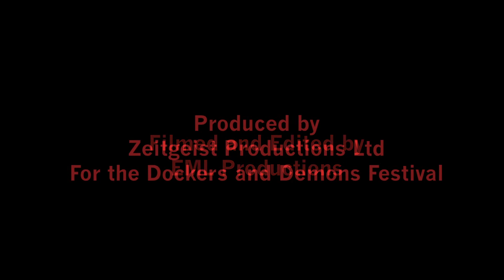The House of the Broken Birds. Episode 5. The Abandoned Bride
Featuring Mary O'Neill, Declan Hayden and Catherine Bloomer.
This macabre tale of avian insanity and ghostly madness brings the history of Ringsend to the fore.

Mission Statement:
Dockers and Demons Festival aims to forge greater links between the Irishtown, Ringsend and Docklands communities to alleviate the pressure during the Halloween period on the community and policing bodies on Bonfire night by offering alternative activities in the lead up to October 31st and on the night itself. This project is strongly committed to the inclusion of groups and individuals who are often by passed in community efforts and often outside the community inclusion projects and social funding structures.

Dockers and Demons aims to augment already existing support structures in the local area and to work in harmony with them to promote civic respect and pride, local cultural activity and participation in the arts. It aims to give a greater voice and choices of activities to those who are often bypassed and not heard. The festival will also concentrate some of its energies in engaging with the many diverse communities and individuals both resident and connected to the area. This will include members of new communities living in social and private housing in the area and also the Sikh community who gather locally at the Gurdwara Guru Nanak Darbar temple on Serpentine Avenue.

Dockers and Demons aims to reflect the growing multi- cultural population in the community and to ensure that their culture and interests are reflected and catered for and to encourage co-operation between indigenous and new communities in the Ringsend, Irishtown and Dockland communities. These new communities living and involved locally are adding to the diverse and multi- cultural aspect of the area and they will also influence and enrich its history, hence the importance that their cultural interests and influences are

promoted, acknowledged and supported by the festival.

AIMS AND VALUES

*To encourage cross pollination of cultural activity in the different communities.

*To promote respect, understanding, tolerance and co-operation in the various neighbourhoods and to celebrate the wonderful landscapes, history and vibrancy of the area.

*To encourage and facilitate and promote connection between the communities and their strengths and what the citizens have to offer each other. To promote a sense of inclusion and pride in community.

*To introduce and utilise the wide range of expertise already existing in the neighbourhood of artists, educators and community workers and activists to the wider community and community groups in order to enhance the cultural landscape and make art an inclusive endeavour open to all.

*To produce and promote multi-cultural events and exchange between the indigenous and ethnic minority communities who are resident in the area, which in turn will assist in greater understanding, tolerance and inclusion for all Ringsend, Irishtown and Docklands communities regardless of cultural background and race.

CORE TEAM
Managing Director/ producer
Declan Hayden for Dublin City Council
Artistic Director/ producer
Muirne Bloomer, independent artist
Administration/manager
Lorraine Barry for RICC
Sueann Moore for Spellman Centre
Aideen Gohery – Critical Digital
Jonathan levy – Encore Productions

Professional Artistic Team

Vanessa Daws, Hugh Brown, Sueann Moore, Muirne Bloomer, Declan Hayden, Michael Doyle, Martin Cahill, Alexis Nealon & Conor McGuire.

FUNDED AND RESOURCED BY THE SOUTH EAST AREA COMMUNITY DEVELOPMENT SECTION OF DUBLIN CITY COUNCIL, THE TOM CLARKE BRIDGE FUND AND LOCAL BODIES